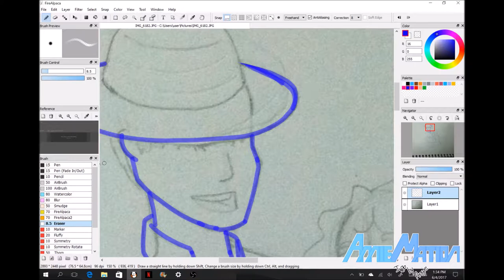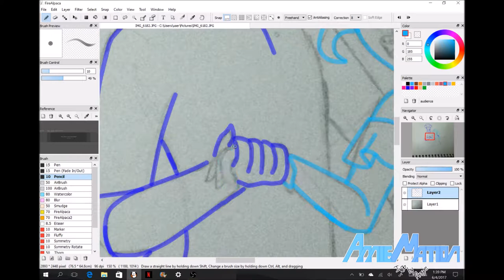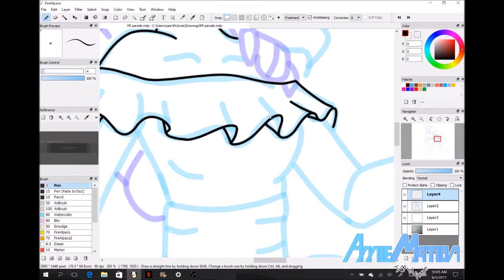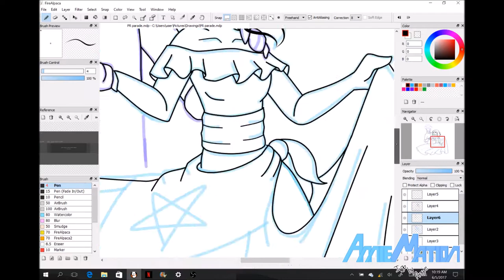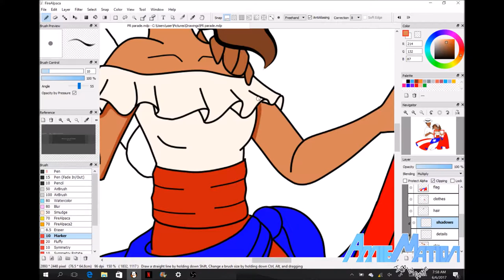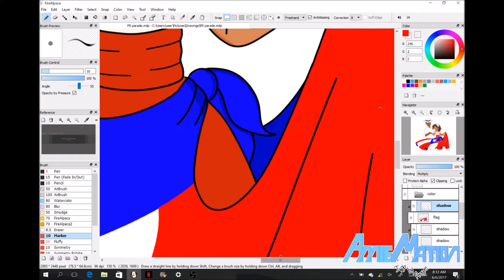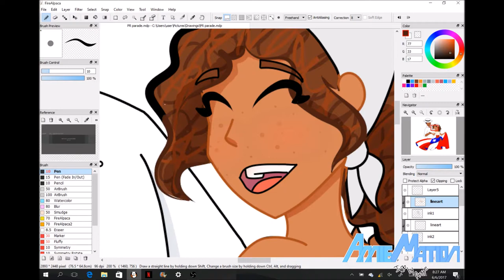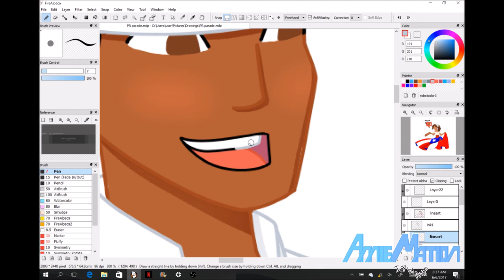National Puerto Rican Day Parade |Speedpaint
HAPPY NATIONAL PUERTO RICAN DAY PARADE
I ,as puerto rican myself, felt that I should make a piece for this day. This took me a few days, but i like how it turn out, i hope u enjoy. (if the quality of the video looks bad 4 u, im SOOO sorry 😅)
-Angie

Art Program: FireAlpaca
Recording Software: OBS
Editing Software: Movie Maker

Artist: Vasquez